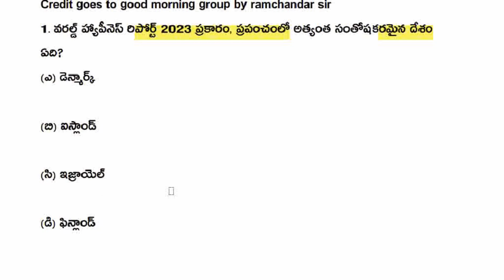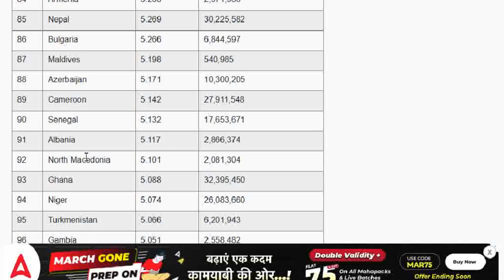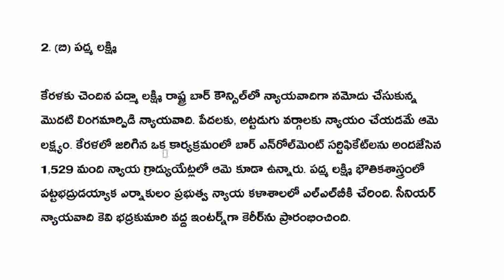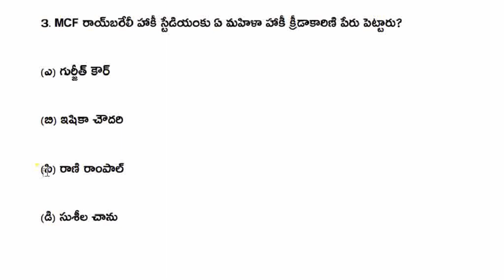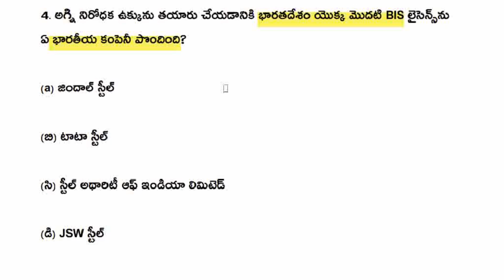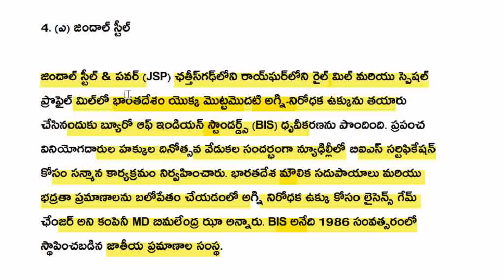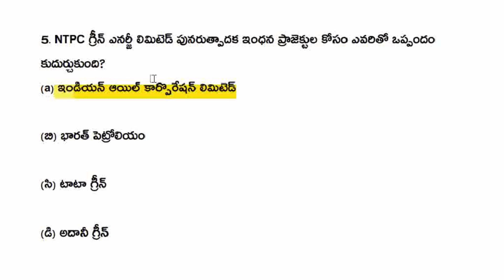👌IMP DAILY కరెంట్ అఫైర్స్. WORLD HAPPYNESS INDEXలో భారత్ స్థానం.తొలి3దేశాలు వరుసగా ఏవి?@in 7pmClass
=PLc89WQ1o6OrkmG1ONYeo0VKD2lapf3yic

today current affairs,2023 current affairs,SRI SAI TUTORIAL current affairs ,ts current affairs,ap current affairs,group2 current affairs,si current affairs,currentaffirs quiz,tslprb,aee,hindu currentaffairs, aeo,jl,dl,dao,cdpo,grama sachivalayam,fbo,appsc current affairs in telugu,group4 current affairs,group-iv,ward sachivalayam,23 march 2023 current affairs in telugu,march 23 current affairs in telugu,Telangana Gurukulam Notification 2023 TET, Telangana govt schemes 2023, TSPSC jobs 2023, Tslprb, free job updates,free job information, latest jobs updates in Telangana, free job information , Telangana group 4 notification 2023, Indian history important questions , Group 2 notification 2022,Group 1 notification in Telangana 2022